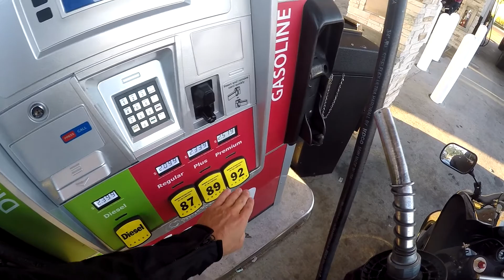Road Rage / Cambered BMW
This was a rather short vlog but was fun! Ran into a slammed bmw and a reckless driver with a record! See ya in the next video!

My Bike: 07 Kawasaki zx-10r